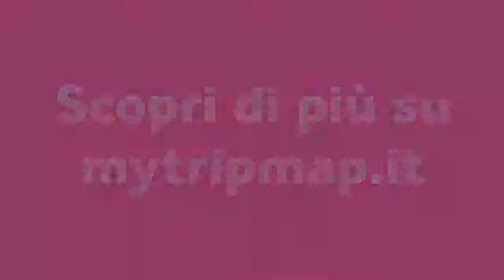Quali paesi visitare nel 2019 secondo Mytripmap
Dove viaggiare nel 2019? Sono sempre di più le destinazioni accessibili grazie alle nuove rotte inaugurate dalle compagnie aeree. Momondo ha chiesto ai suoi Ambassador dove vorrebbero volare nel 2019. Ecco quindi una serie di suggerimenti per viaggiare nel mondo grazie alle nuove rotte o alle nuove opportunità che questi paesi riservano.